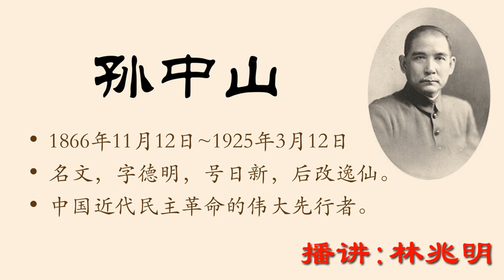林兆明-孙中山077（原版超清）